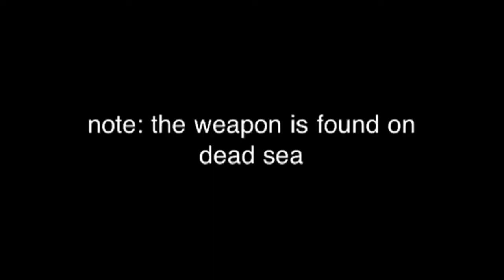fallout new vegas liberator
unique machete.